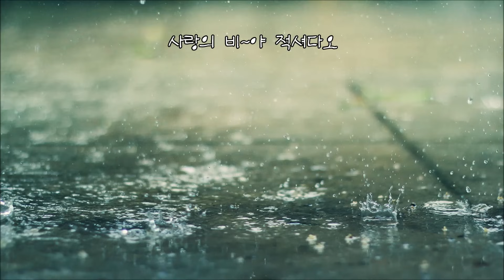윤형주 - 어제내린 비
윤형주